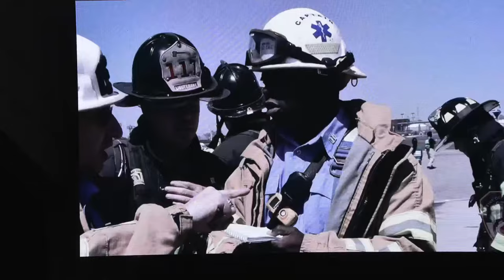FDNY EMT Graduation Ceremony, Fire Commissioner Laura Kavanagh presides